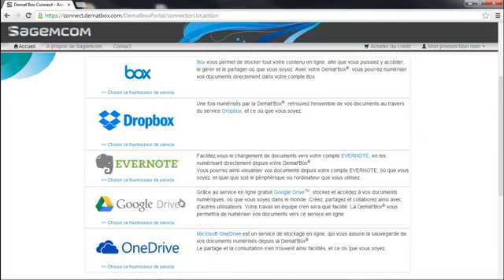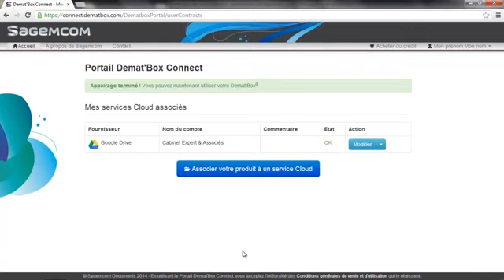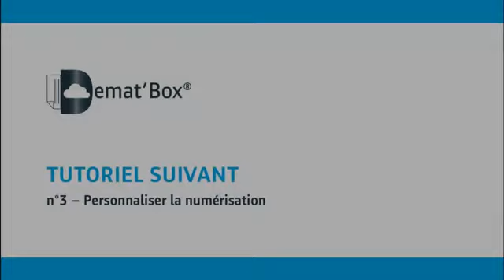Tutoriel 2 Ajout d'un service Cloud sur Demat'Box® Connect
Comment ajouter un service Cloud sur la Demat'Box